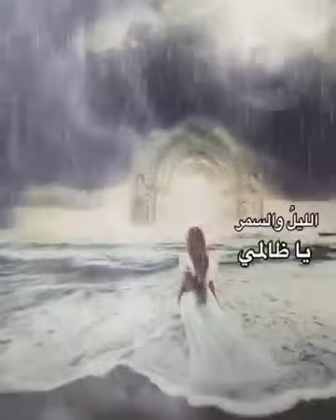ياظالمي اعدل وصالك أو خاصمي لا شيء يبقى يحيا ليشقى فاخرج بحبك من دمي ياظالمي 🥀💔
ياظالمي#
 اعدل وصالك أو خاصمي
 لا شيء يبقى يحيا ليشقى
 فاخرج بحبك من دمي